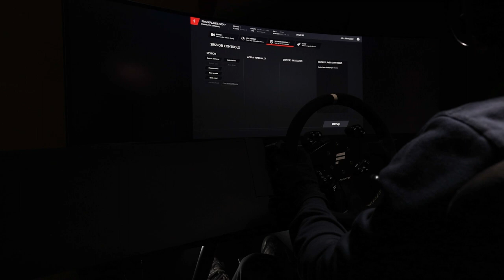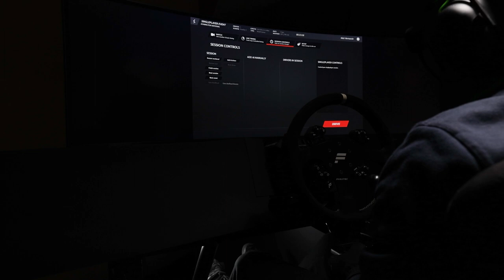Unedited hotlapping session on the absolute limit (Alfa 155 mod rFactor2 @ Donington Park)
Immersion in simracing is when you experience full suspension of disbelief and basically forget you're in a game. Your movements become practically subconscious... you're not reacting to the game, you're experiecing the game in real time. It almost feels like you're dreaming, and it's just as ethereal and fleeting. Unfortunately video cannot really convey the true sense of the experience.

"We sometimes catch a window
A glimpse of what's beyond
Was it just imagination
Stringing us along?

More things than are dreamed about
Unseen and unexplained
We suspend our disbelief
And we are entertained

Mystic rhythms
Capture my thoughts
Carry them away
Nature seems to spin
A supernatural way

Mystic rhythms
Under city lights
Or a canopy of stars
We feel the powers and wonder what they are."

Song 1: Mystic Rhythms - Rush
Song 2: Where's the Walrus? - The Alan Parsons Project